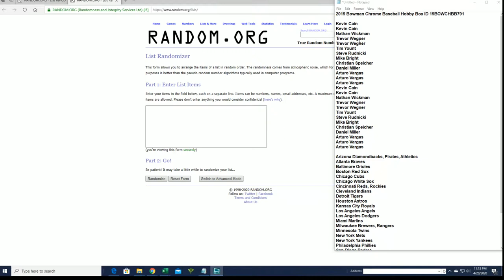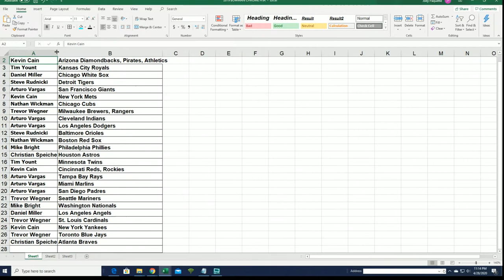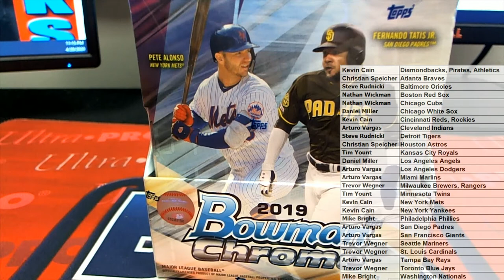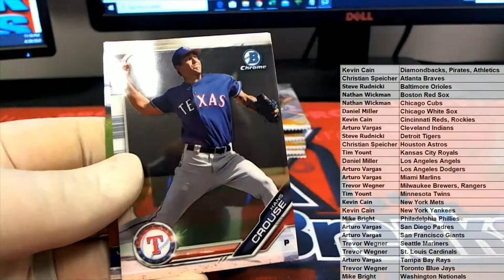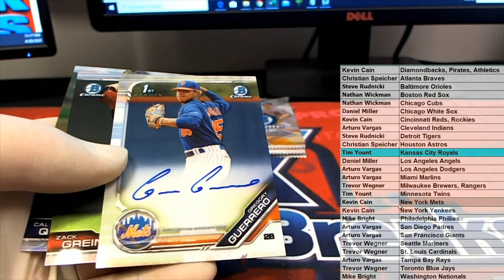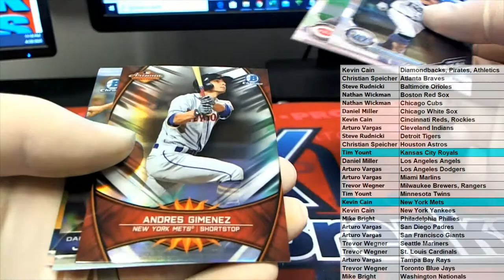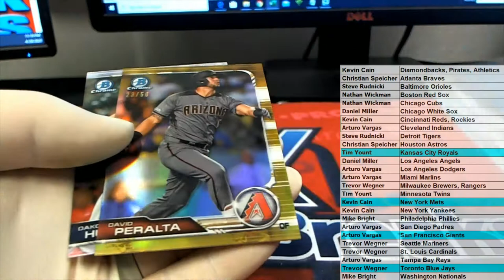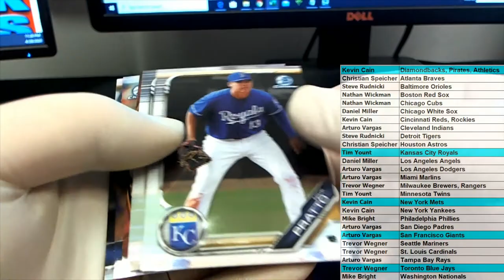2019 Bowman Chrome Baseball Hobby Box ID 19BOWCHBB791